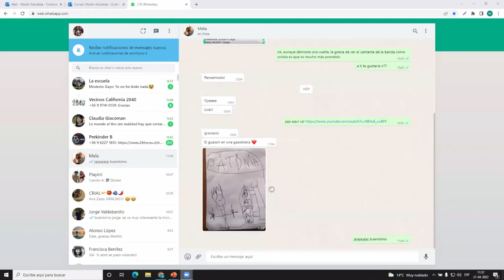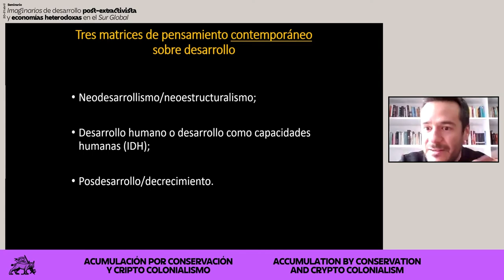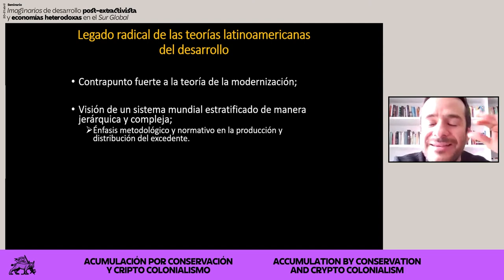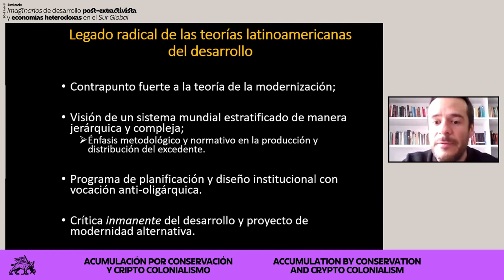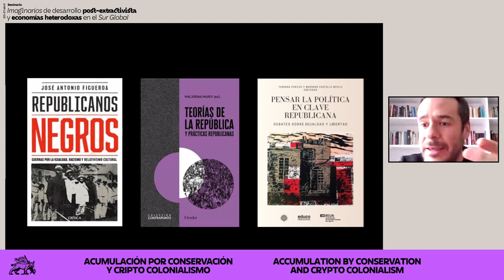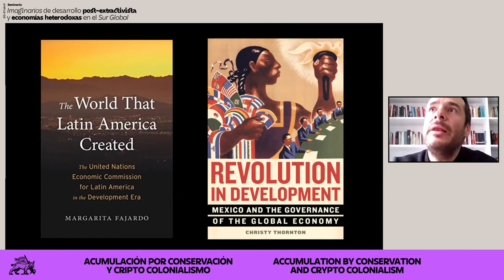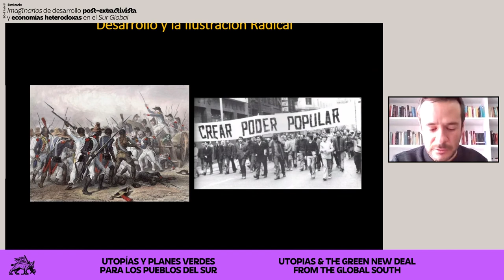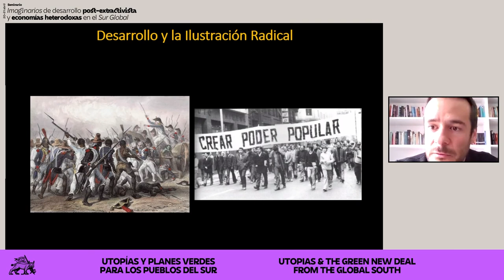Utopias and the Green New Deal from the Global South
El neodesarrollismo y las políticas keynesianas no son políticas transformadoras, sino políticas de inclusión subordinada de las masas populares en la lógica del capital. ¿Es posible el avance social sin modelos que acumulación de capital extraído de las capas populares y del planeta?

Ponencias de:
-Martín Arboleda
-Max Ajl